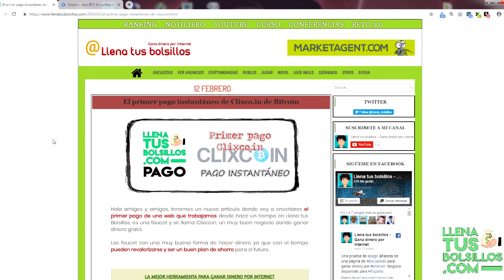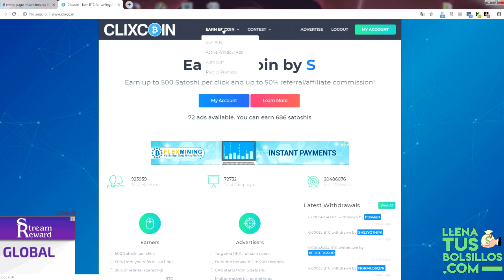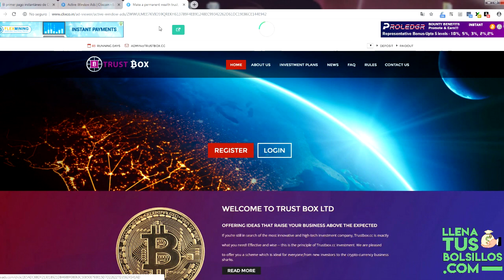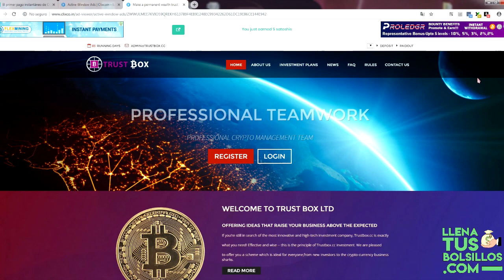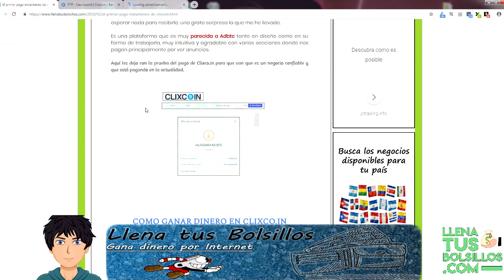Segumos sumando ganancias con las faucets | Nuevo comprobante de pago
🔴  NUEVO VÍDEO   🔴

Nueva prueba de pago de una plataforma faucet para ganar Bitcoins gratis desde casa, se llama Clixco.in y es uno de los negocios donde más satoshis se pueden ganar.

Las criptomonedas han venido para quedarse y no debemos desaprovechar las oportunidades de futuro que nos van a dar.